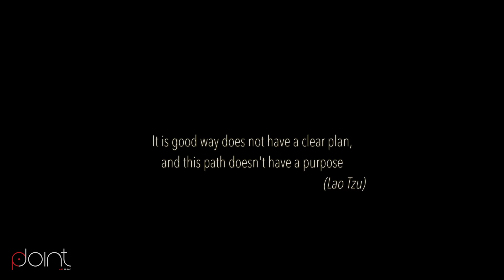Aerial photo expedition to Norway. Аэрофото экспедиция в Норвегию 2015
Аэрофото экспедиция в Норвегию.
Flyfoto ekspedisjon til Norge.
Aerial photo expedition to Norway.

We go to where the raging storms beat against the rocky shore, where are cast into the abyss of thousands of clear waterfalls, where to this day alive the legend of the fairy trolls and Vikings harsh. In this corner of the planet, the heart stops and sings of the beauty of the centuries-old majestic fjords, glittering tops of endless mountain ranges and the name of the world - Norway.

In this step we spodvig project (Aerial expedition From North to South) successfully and proven to meet all our expectations. This year, again, we want to please you with marvelous, northern beauty, both from the ground and from the air.
And so: our project, as well as last year, shall not be of a commercial nature. Start of the project is : 08/15/2015 . Finish is 20/08/2015 Participants: Nikolay Tityuk and Artem Kusenkov. Filming: earth, water, air.